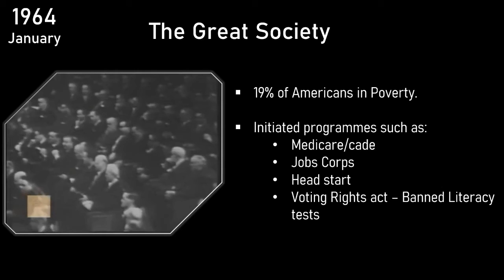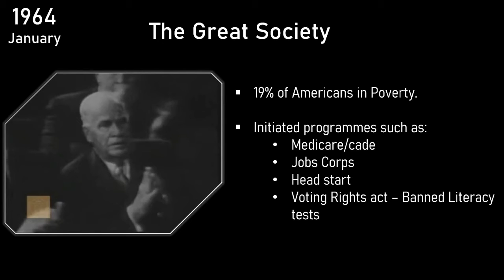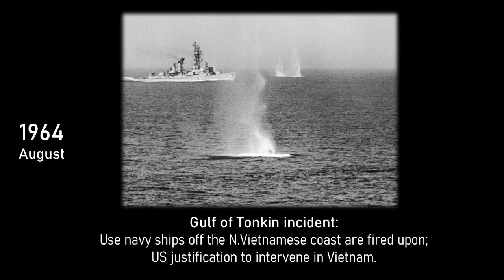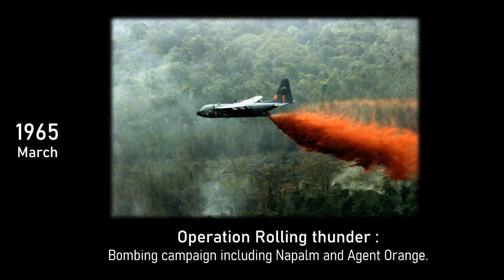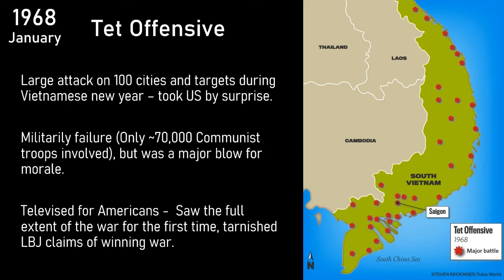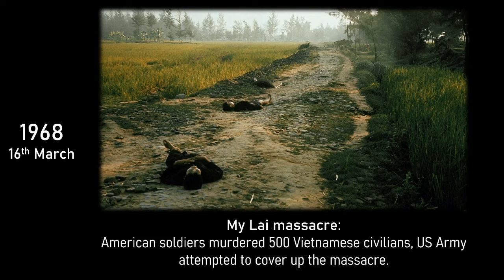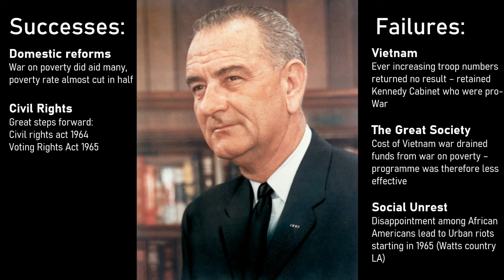American Cold War - Johnson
University project for A level Cold War revision